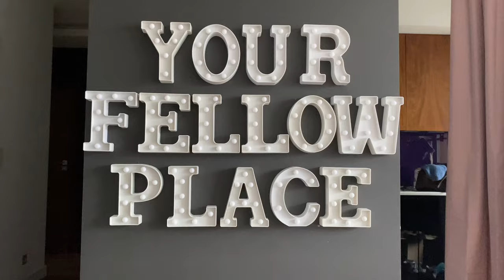PRACA, CZY IMPREZA? 🤪 NOWA SIEDZIBA I NOWE ZABAWKI ANŻEJKA 🎮